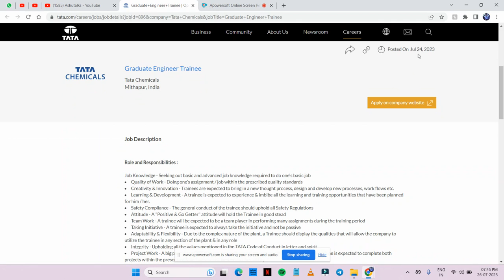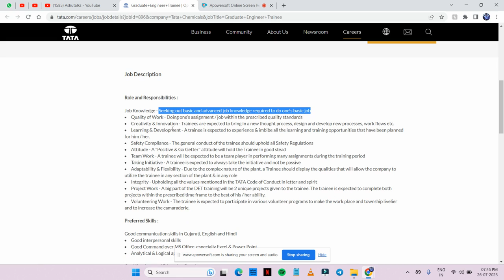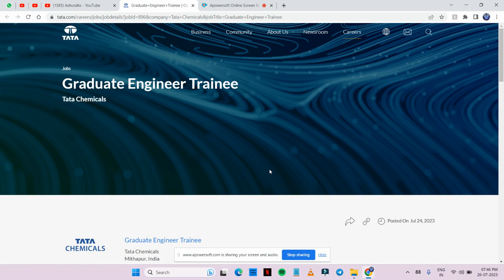Tata Recruitment 2023 GET | Tata TCS Off Campus Drive 2023| Tata Freshers Hiring 2022 2023 batch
off campus drive in pune,
off campus drive in pune for 2022 batch
off campus jobs for 2021 batch mechanical
how to apply for tcs nqt 2022
tcs nqt 2022 batch registration date
tcs recruitment 2022 for freshers apply,
tcs recruitment and selection process,
tcs recruitment drive,